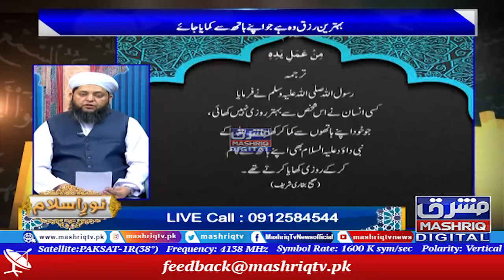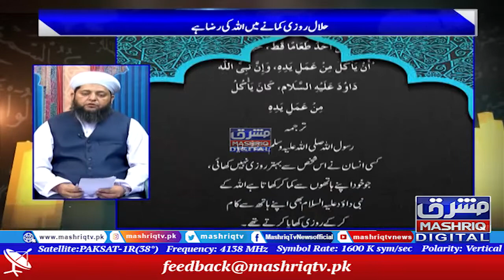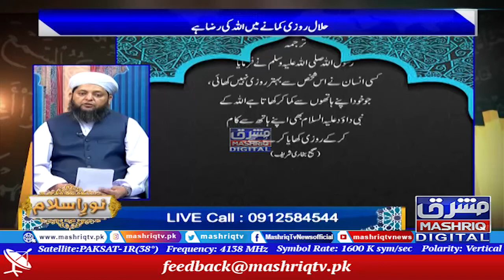Noor-e-Islam | 24th-June-2022 | Mashriq TV